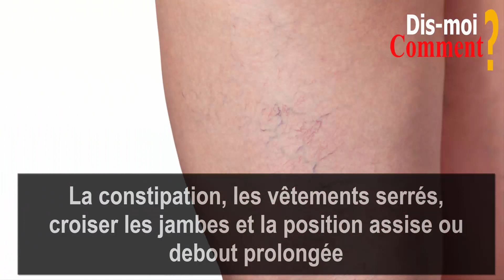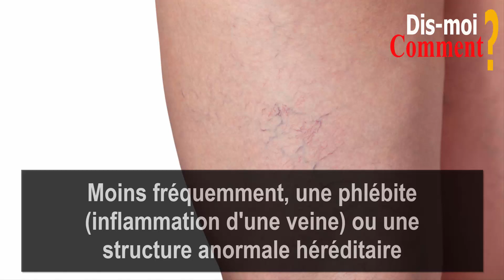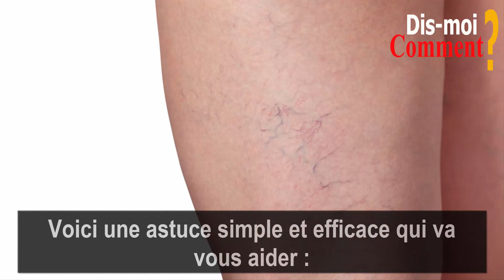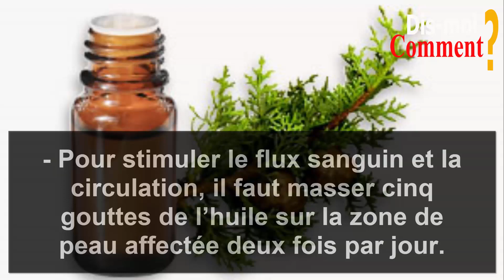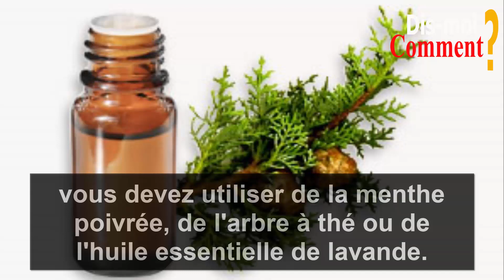Se débarrasser définitivement des varices en utilisant cet ingrédient simple.